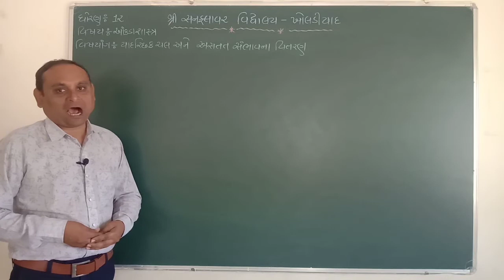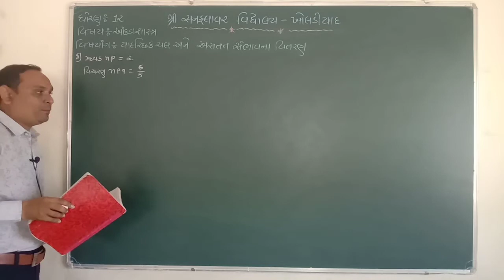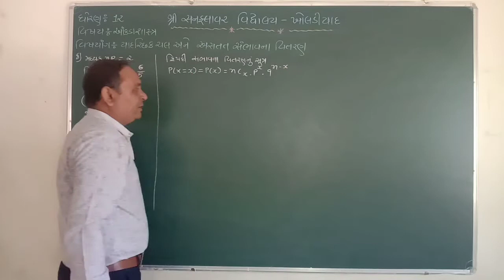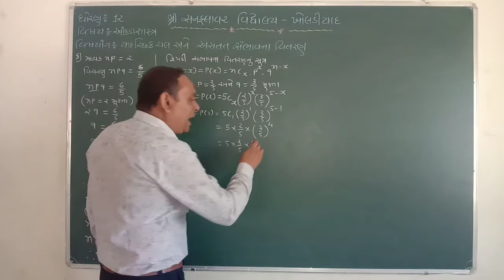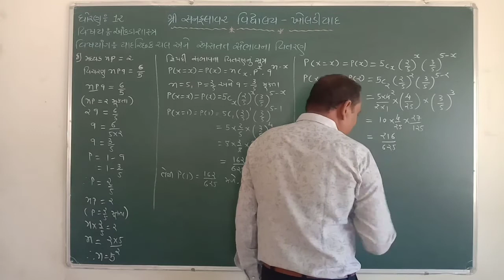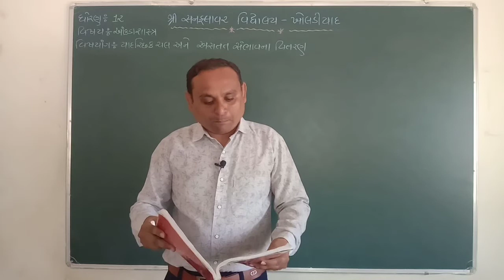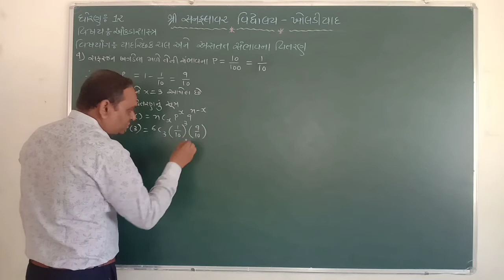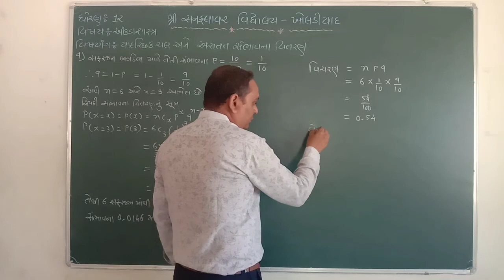ધોરણ-૧૨ | આંકડાશાસ્ત્ર | યાદ્ચ્છીક ચલ અને અસતત સંભાવના વિતરણ, પાર્ટ-7